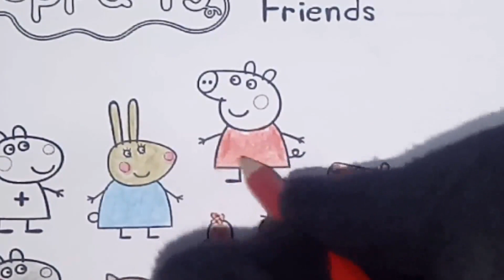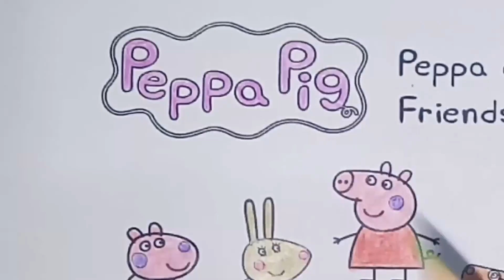Peppa Pig Coloring book | peppa & friends coloring page